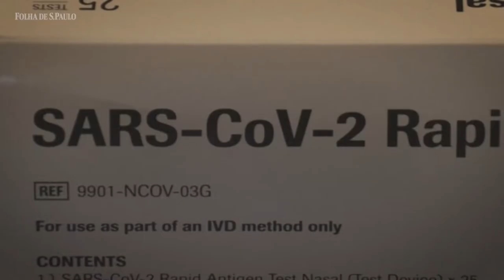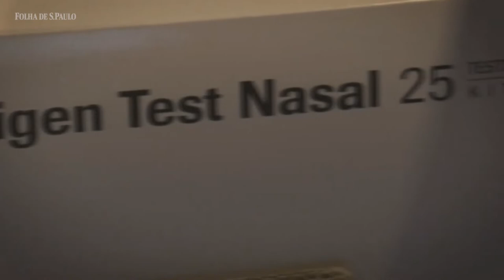A ANVISA, AUTORIZOU A COMERCIALIZAÇÃO E O USO DO AUTOTESTE CONTRA A COVID-19.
| SAÚDE |